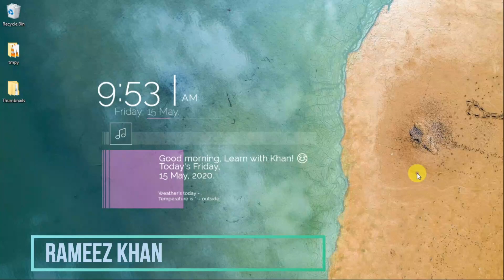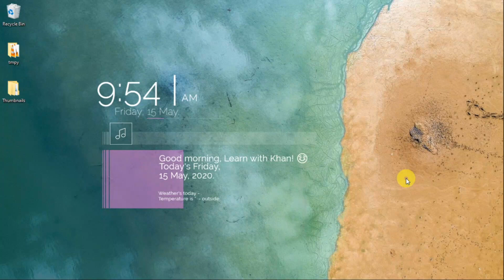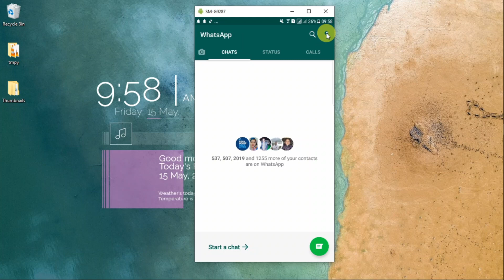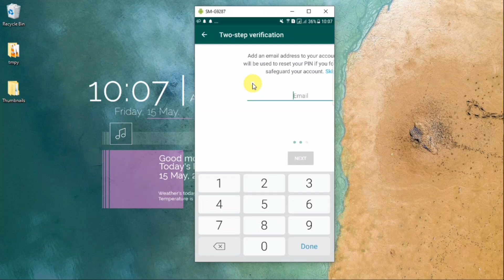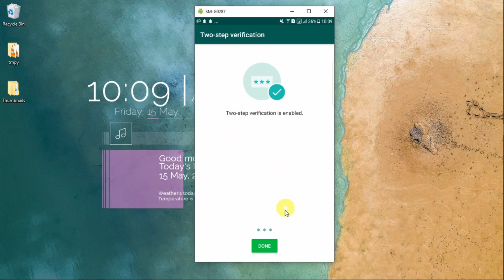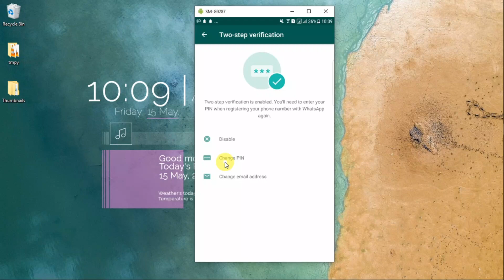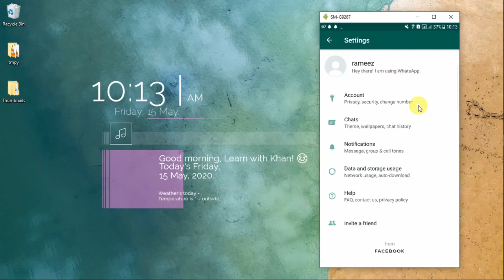Best whatsapp security method 2 step verification | How to secure whatsapp | learn with khan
2 verification is an added layer for whatsapp account which prevents unauthorized persons to play with your information and account. This video lecture demonstrates the way to prevent any spam activity around your whatsapp account.